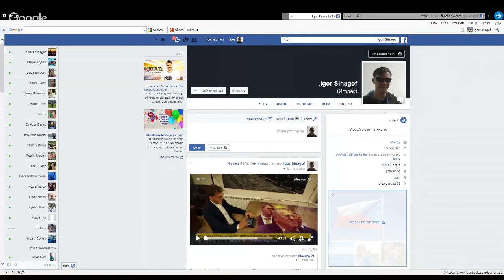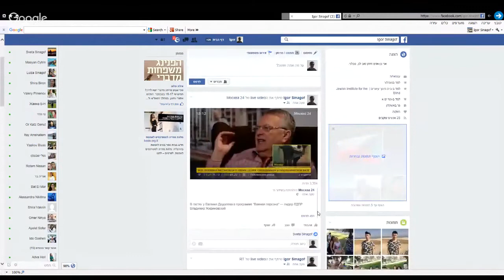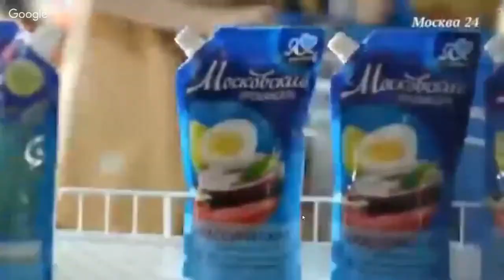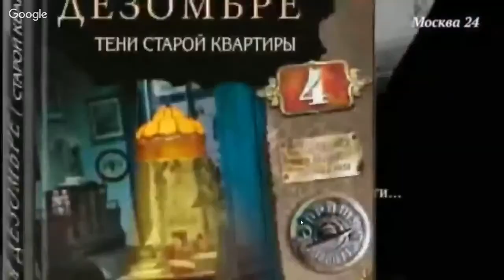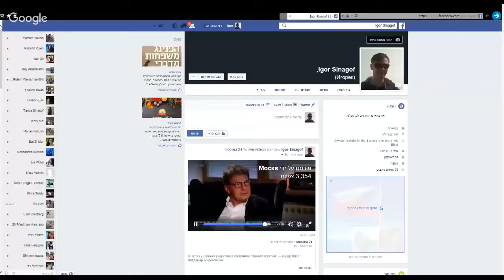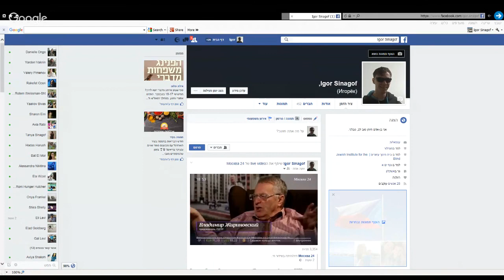Владимир Жириновский: Украина - особый такой подход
В гостях у Евгения Додолева в программе  "Важная персона"  — лидер ЛДПР Жириновский.